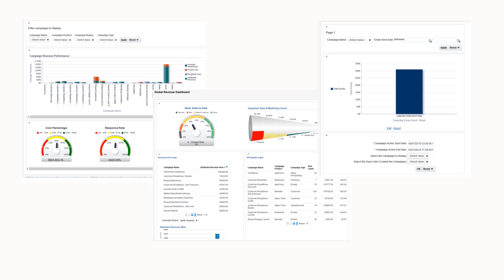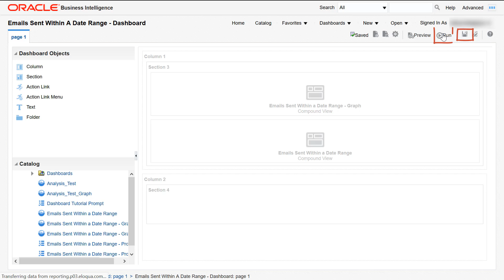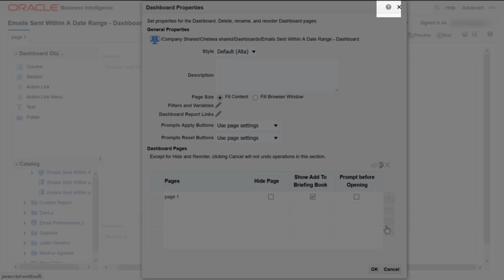Oracle Eloqua - Creating a Dashboard in Insight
In this video, you will learn how to create a dashboard in Oracle Eloqua Insight.